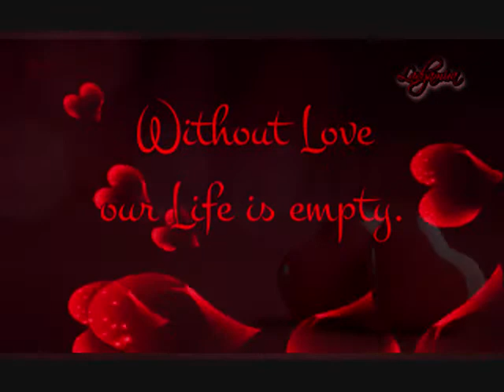COME AND GET YOUR LOVE (Redbone Cover) by Stephen Hereford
I wish to thank all those who have graciously delved back into my older songs while I've taken 3 months off from uploading to here I would also like to thank Youtube for all of their valued support to me and to all of my past work and to the Jehovah's Witnesses who never knocked on my door and to all of the feminists who have not verbally and physically assaulted me for referring to them as "Sir" and especially to KIM JONG UM for not keeping his promise to blow up the western world in retaliation to being referred to as an Elton John song I especially wish to thank ME for being MYSELF unlike yesterday when I was someone else who I had no idea as to who or what I was I had a HELL of a scare, finding myself sleeping in my own bed and leaving the TOILET SEAT UP There's just so much to be thankful for.
Lyrics:
Hey (hey) What's the matter with your head? Yeah.
Hey (hey) What's the matter with your mind and your sign and Oh oh oh oh oh.
Hey (hey) Nothing the matter with your head baby find it, come on and find it.
Hell with it baby cause you're fine and your mine and you look so divine.

Come and get your love. Come and get your love.

Hey (hey) What's the matter with you feel right? Don't you feel right baby?
Hey oh yeah. Get it from the mainline, alright.
I said a find it, find it. Darling love it if you like it, Yeah.
Hey (hey) It's your business if you want some, take some. Get it together baby.

Come and get your love. Come and get your love. Come and get your love now.